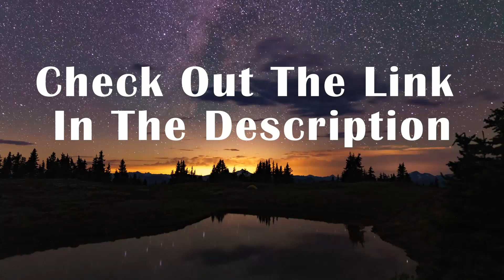The Bible Is The Best Attested Book In All Of History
Why is the Bible held in such high regard by scholars? Today Nathanael P. Taylor will explain why the Bible is so good as an historical document.